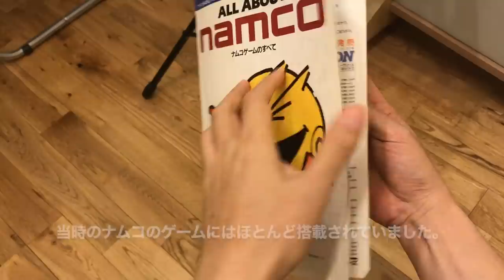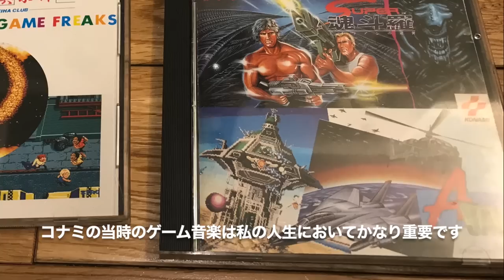What led me to game music? Talk about the music of The Tower Of Druaga, Gradius, Space Harrier.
In this video, I talk about what led me to make the game music. That's really s common question from the game media. Most Japanese fans probably already know this topic, but others might not. So I made this video.
I hope you guys have fun watching this video.

Topic related links:
Kamata - the wavetable synthesizer